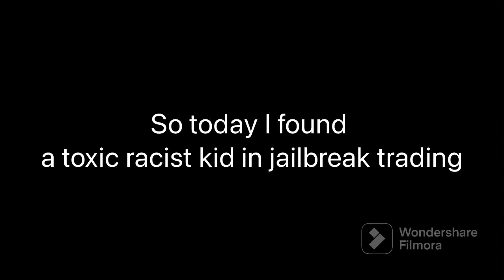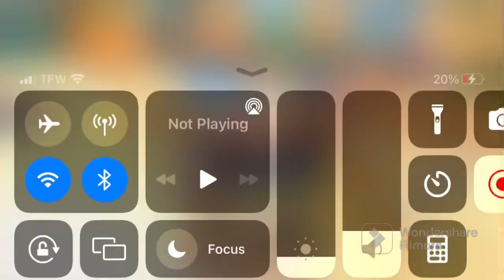How do racist kids be like in Jailbreak Trading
Roblox Group: Group/14773214/Marshallese Union